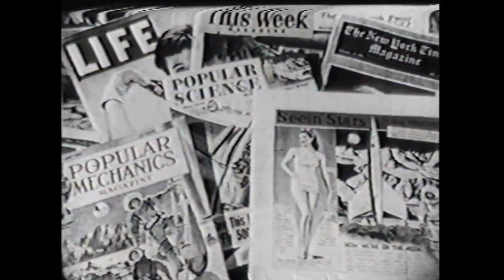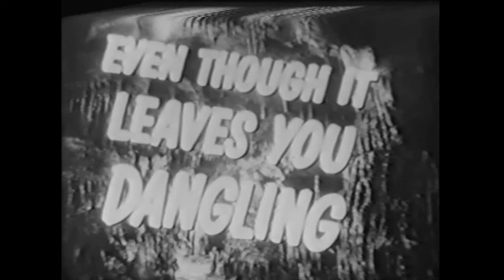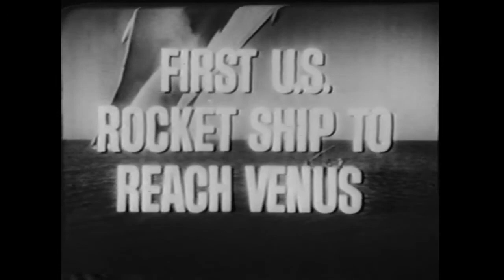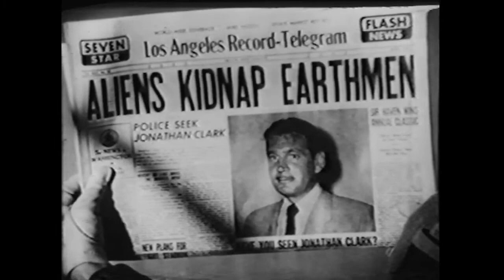VHS Tape: Monsterama Sci-Fi Late Night Creature Feature Show!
Trailer list:
The Monster of Piedras Blancas (1959)
How to Make a Monster (1958)
Rocketship X-M (1950)
Destination: Moon (1950)
Teenage Zombies (1959)
The Thing from Another World (1951)
Abbott and Costello Go to Mars (1953)
It Came from Outer Space (1953)
Robot Monster (1953)
Abbott and Costello Meet Dr. Jekyll and Mr. Hyde (1953)
Killers from Space (1954)
Creature from the Black Lagoon (1954)
The Mad Magician (1954)
Abbott and Costello Meet the Mummy (1955)
Creature with the Atom Brain (1955)
Invasion of the Body Snatchers (1956)
X the Unknown (1956)
Tarantula (1955)
Day the World Ended (1955)
When Worlds Collide (1951)
Attack of the Crab Monsters (1957)
The Day the Earth Caught Fire (1961)
Burn, Witch, Burn! aka Night of the Eagle (1962)
The Beast from 20,000 Fathoms (1953)
The Time Machine (1960)
Rodan (1956)
Them! (1954)
Revenge of the Creature (1955)
Black Friday (1940)
The Wolf Man (1941)
The Atomic Monster aka Man Made Monster (1941)
The Ghost of Frankenstein (1942)
I Married a Witch (1942)
I Walked with a Zombie (1943)
The Leopard Man (1943)
Frankenstein Meets the Wolf Man (1943)
The Curse of the Cat People (1944)
Son of Dracula (1943)
House of Frankenstein (1944)
The Body Snatcher (1945)
House of Dracula (1945)
The Beast with Five Fingers (1946)
Scared to Death (1947)
Abbott and Costello Meet Frankenstein (1948)
Abbott and Costello Meet the killer, Boris Karloff (1949)
Mighty Joe Young (1949)
This Island Earth (1955)
It Came from Beneath the Sea (1955)
The Astounding She-Monster (1957)
Bela Lugosi Meets a Brooklyn Gorilla (1952)
The Deadly Mantis (1957)
Beyond the Time Barrier (1960)
Phantom from Space (1953)
Invaders from Mars (1953)
The War of the Worlds (1953)
The Creature Walks Among Us (1956)
It Conquered the World (1956)
The Mole People (1956)
The She-Creature (1956)
The Man Who Turned to Stone (1957)
20 Million Miles to Earth (1957)
The 27th Day (1957)
The Monster That Challenged the World (1957)
From Hell It Came (1957)